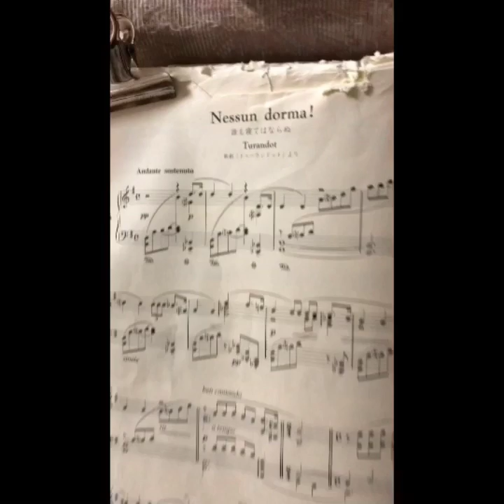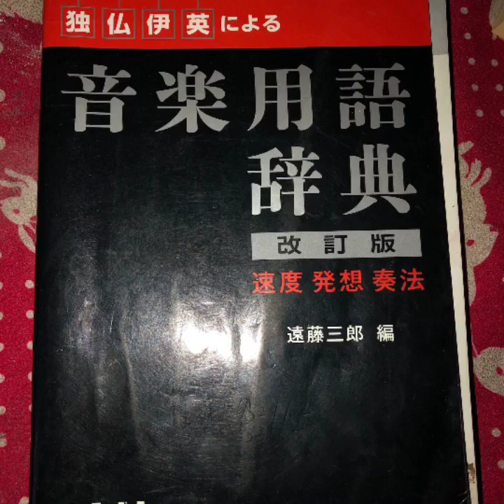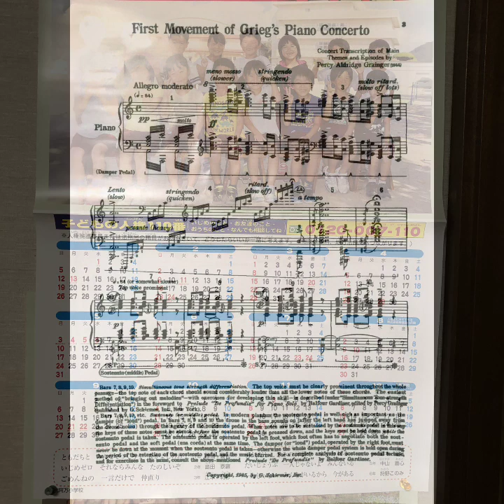もう誰も寝てはならぬ プッチーニ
曲のイメージを持ち弾いてみる(^^♪